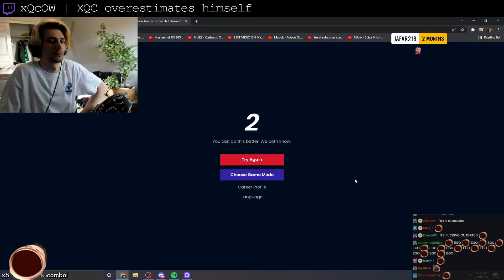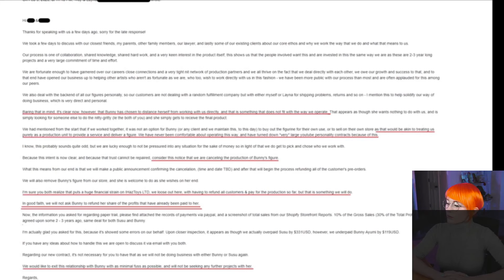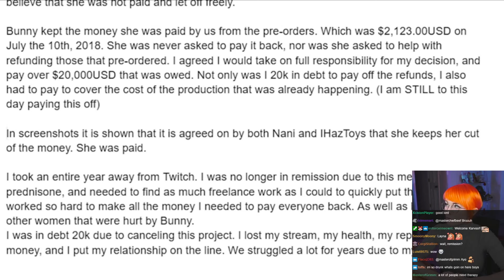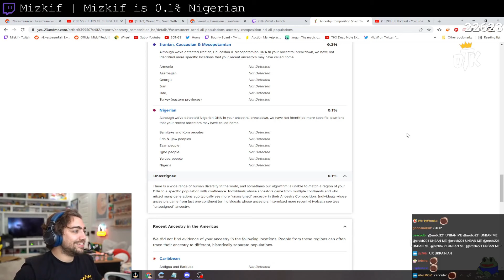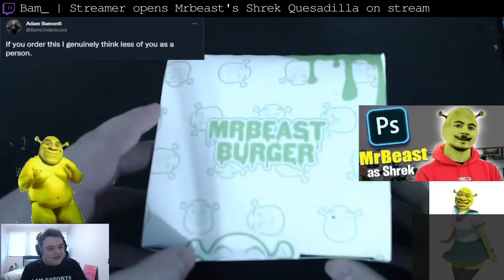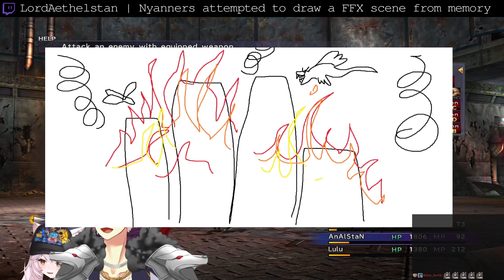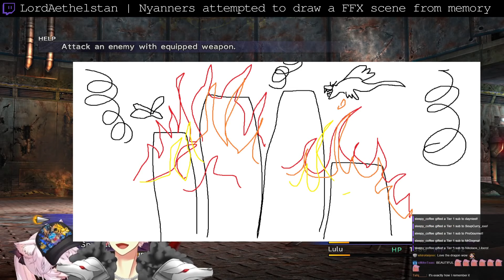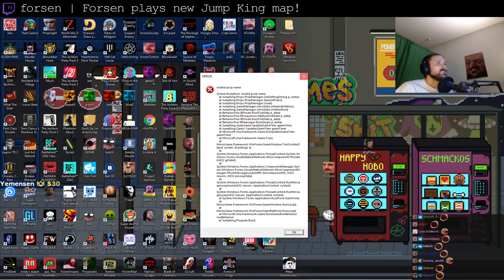Best Twitch Fails Compilation #242 ( TrashTastePodcast, jennalynnmeowri... )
00:00 Don't be shy
00:10 EsfandTV | Esfand gets blue balls sleeping with Amouranth
00:49 xQcOW | Resident Sleeper story
01:26 xQcOW | XQC overestimates himself
01:42 TrashTastePodcast | TrashTastePodcast ends their 24 hour charity stream for Doctors Without Borders raising over $176k
02:12 xQcOW | XQC gets hit by a blue shell in 7th place
02:42 jennalynnmeowri | Twitch streamer bunny_gif left another content creator (recently in remission from cancer) with a $20k bill after a handshake deal between friends. [Receipts in VOD]
03:42 EsfandTV | Sleep Deprived Esfand
04:04 Mizkif | Mizkif is 0.1% Nigerian
04:37 Lacari | This is why they call Lacari the best
05:15 supertf | roadhog main plays pathfinder
05:34 richwcampbell | Rich and Cyr After Dark
05:50 Bam_ | Streamer opens Mrbeast's Shrek Quesadilla on stream
06:50 Kyle | Kyle Caught Cheating WWE 20k22 (REAL)
07:36 LordAethelstan | Nyanners attempted to draw a FFX scene from memory
08:36 EsfandTV | Paladin uses Blessing of Protection to protect his wares.
09:02 Atrioc | The Atrioc Curse
09:38 ItsSliker | Sliker clicks on a SHAMELESS video before playing sponsored game
09:52 forsen | Forsen plays new Jump King map!
10:12 Outro